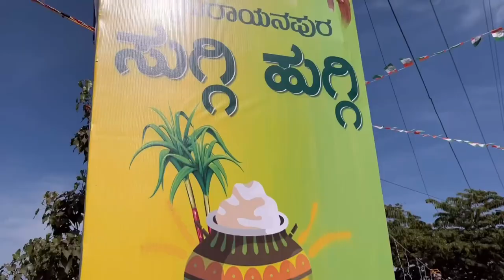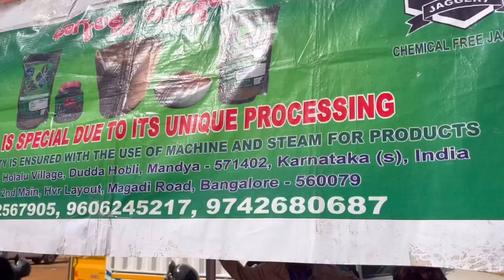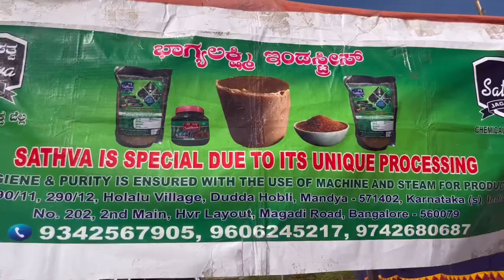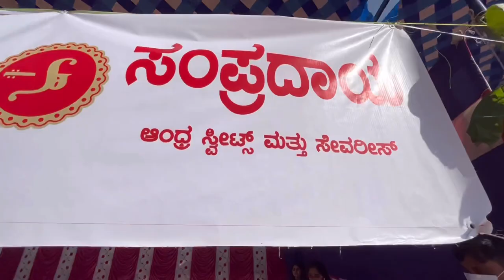Happy Makara Sankranthi. Suggi Huggi Festival Event in Jakkur Layout ground on 14th & 15th Jan 2023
We have covered Suggi Huggi Sankranthi Special Event at Jakkur Ground.

Sakkath Bengaluru Vlogs is a Kannada Youtube Channel started by Two Friends Sindhu & Gayathri. In this channel we are going to Showcase Temple Vlogs, Food Vlogs, Fashion Vlogs , Success Stories and Famous Places of Namma Bengaluru